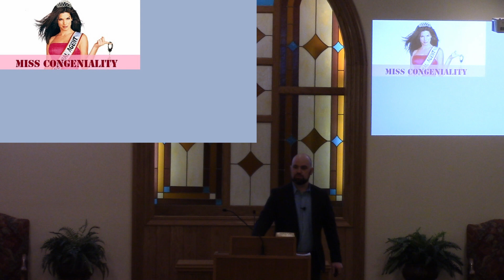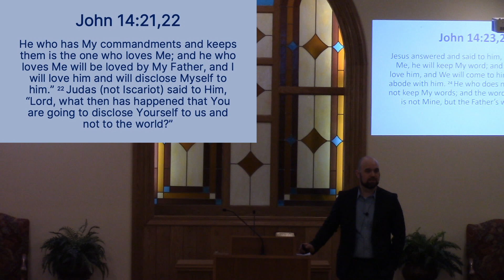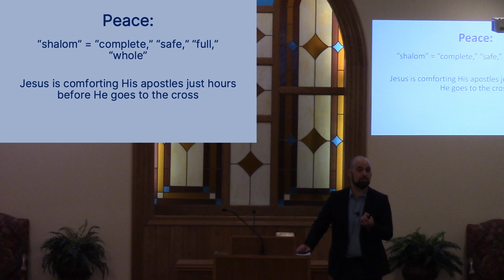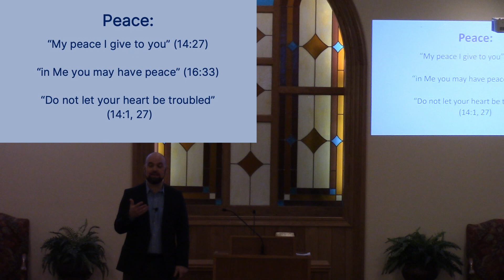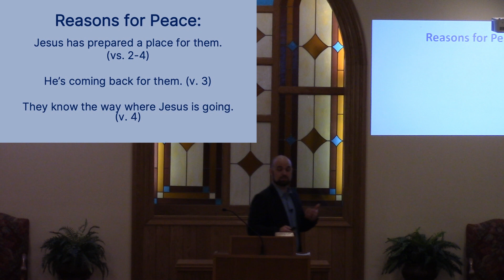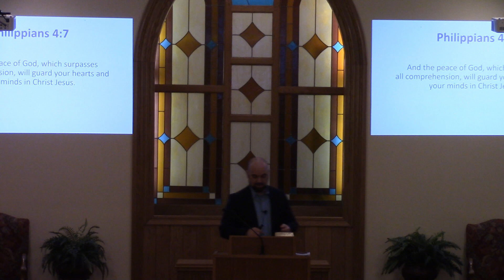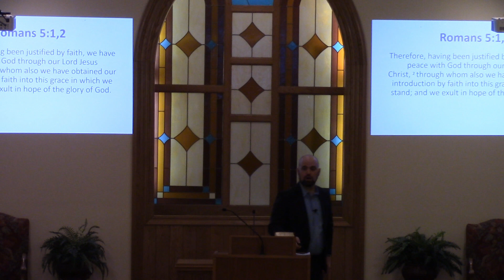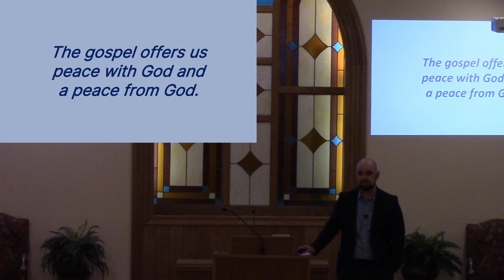January 9, 2022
Fresh Air: Week 2
John 14:16-27